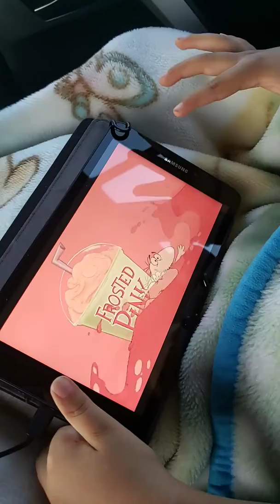Larva Show On Netflix is So NOT Child Appropriate! Pink Panther Approved!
Do Not Let Your Kids Watch The Larva Show!! Highly Inappropriate! Watch It Yourself If You Don't Agree!
Pink Panther is Approved By This Momma!